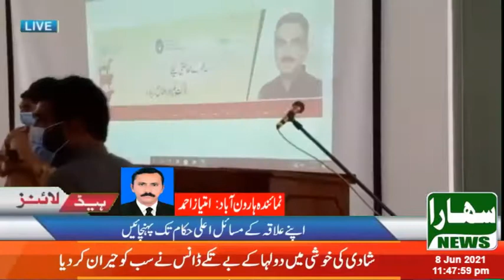Livestock department launches sixth phase of vaccination to give Haulpurmanna Khar disease free zone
ہارون آباد / بہاولپور ڈویژن کو منہ کھر ڈیزیز فری زون دینے کے لئے محکمہ لائیو سٹاک منہ کھر آ ٹھویں مرحلے ویکسینیشن کا آغاز کردیا گیا